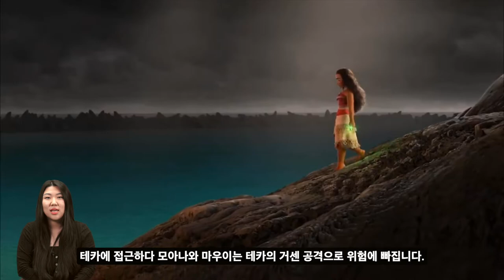[MUSICAL-일산국제학교] 2022 MOANA JR. STORY INTRO- 주니퍼크리스천스쿨 모아나 주니어 영어 뮤지컬 공연 스토리 영상]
2022년 1월 22일 파주 운정행복센터 대공연장에서 개최된 주니퍼크리스천스쿨의 9번째 작품인 디즈니 모아나 주니어 (MOANA JR.) 영어 뮤지컬 공연 스토리 영상입니다.

2016년 디즈니 정글북 키즈 (30분 공연), 2017년 브로드웨이 슈지컬 키즈, 2018년 디즈니 뮬란 주니어 (1시간 공연), 2018년 디즈니 아리스토캣츠 키즈, 2019 브로드웨이 피터팬 주니어, 2019 디즈니 101 달마시안 키즈, 2020 디즈니 이상한 나라의 엘리스 주니어, 2021 디즈니 미녀와 야수 주니어 영어뮤지컬을 매년 개최하였습니다.

2022년 7월 브로드웨이 슈지컬 키즈와 2023년 1월 디즈니 알라딘 주니어 영어 뮤지컬에 많은 관심과 참여 부탁 드립니다.

/// DESCRIPTIONS ///
This is the casting video for the English Musical Story Intro of Disney's MOANA JR., the 9th English Musical of Juniper Christian School on January 22, 2022.

2016 Disney Jungle Book KIDS (30 Minute Performance), 2017 Broadway Seussical KIDS, 2018 Disney MULAN JR. (1 Hour Performance), 2018 Disney Aristocats KIDS, 2019 Broadway Peter Pan JR., 2019 Disney 101 Dalmatian KIDS, 2020 Disney's Alice JR. in Wonderland, 2021 Disney Beauty and the Beast JR. English Musical held annually.

We hope that many people will be interested in and participate in the Broadway Seussical KIDS English Musical in July 2022 and the Disney Aladdin JR. English Musical in January 2023.

[Equipments]
1. Sony α7 III 3m, Sony A6400 (Camera)
2. Camera Lens: 24-105mm f4, 16-35mm f4, 55m f1.8, 85mm f1.8
3. DJI Ronin S, Zhiyun Crane